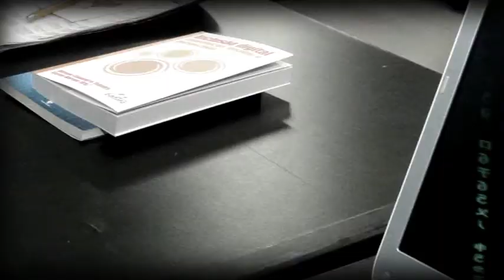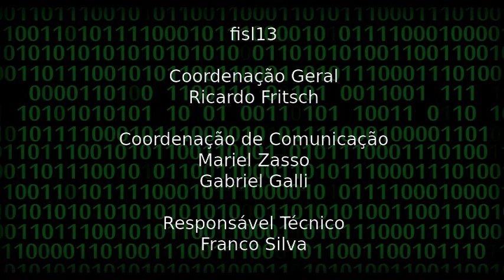Recixofone no fisl 13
Marcos Vinícius, membro do Instituto Trocando ideia, de Porto Alegre, fala sobre o trabalho com a música na educação, a partir de materiais recicláveis. Cobertura fisl 13.